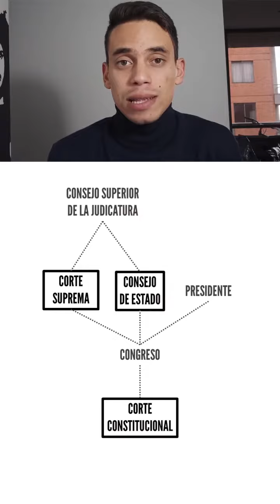El Consejo Nacional Electoral seguirá siendo una manguala de la politiqueros.@otrapregunta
El Consejo Nacional Electoral seguirá siendo una manguala de la politiqueros. Por: @otrapregunta